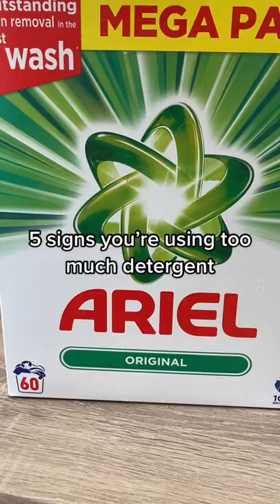5 signs you're using too much detergent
Notice any of these with your washing machine? 🧐